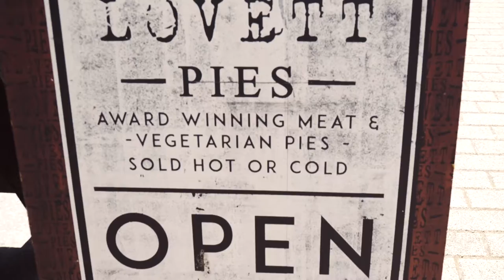Farmdrop Supplier video created by The Breeze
Tony Wright from The Breeze visited one of Farmdrop's suppliers.